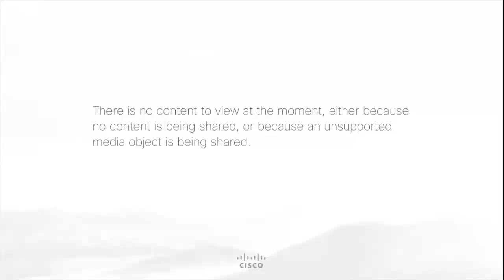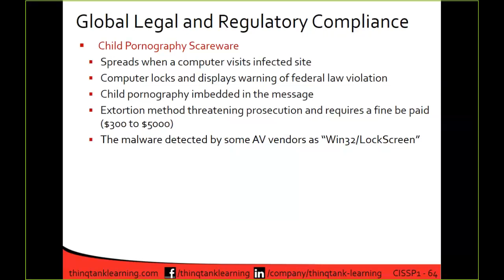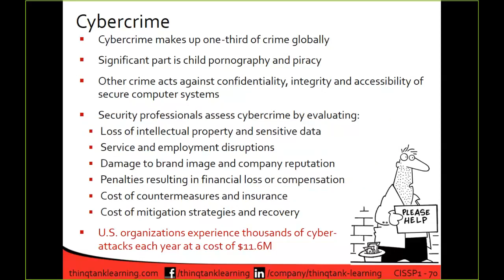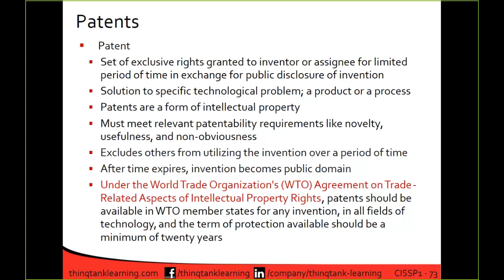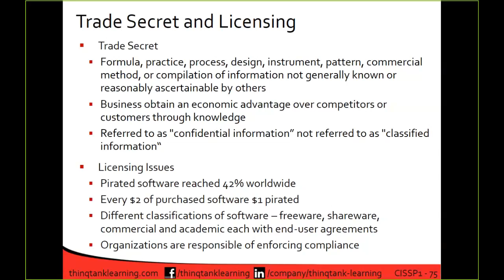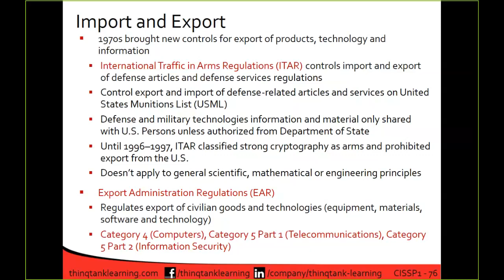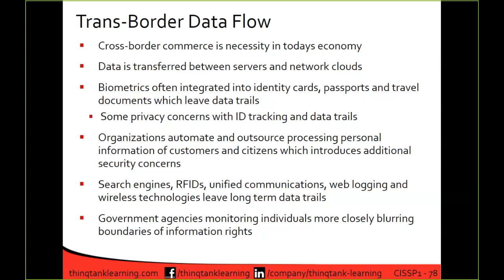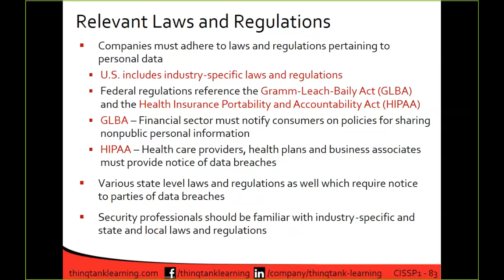thinQtank Learning Training Camp - ISC2 CISSP (Global, Legal and Regulatory Issues)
thinQtank Learning Training Camp
ISC2 CISSP
Domain 1 - Security and Risk Management
- Global, Legal and Regulatory Issues